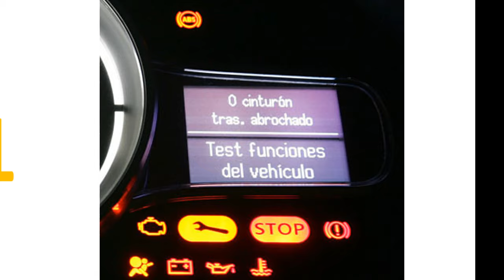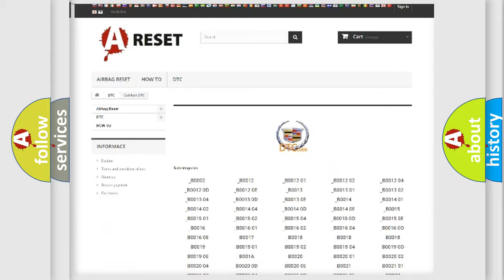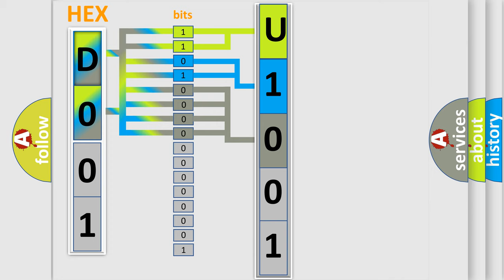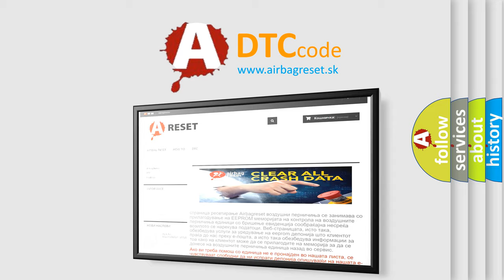DTC cadillac U1001 Short Explanation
Contents:
0:21 Basic DTC analysis according to OBD2 protocol standard.
1:48 Insight into programming
2:58 A diagnostically understandable description of the Diagnostic Trouble Code
3:05 Basic error definition

Make:
Cadillac
Code:
U1001
Definition:
Fuel Fill Door Stuck Closed
Description:
The hybrid powertrain control module 2 is awake The fuel tank is being filled.
Cause:
The hybrid powertrain control module 2 has detected that the fuel level in the fuel tank has increased but detects that the fuel filler door was always in the closed position.